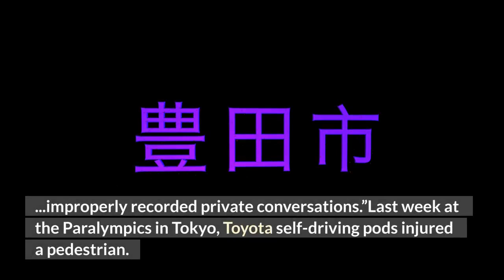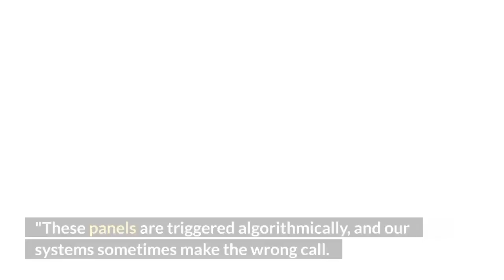Facebook Apologizes For Embarrassing Mistake Caused By A I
Some crisis situations are caused by what people say or do. On occasion, a crisis—or an embarrassing incident—is caused by technology. The New York Times reported yesterday that, “Facebook users who recently watched a video from a British tabloid featuring Black men saw an automated prompt from the social network that asked if they would like to ‘keep seeing videos about Primates’, causing the company to investigate and disable the artificial intelligence-powered feature that pushed the message.“This was clearly an unacceptable error and we disabled the entire topic recommendation feature as soon as we realized this was happening so we could investigate the cause and prevent this from happening again,” Facebook spokeswoman Dani Lever said in a statement to USA Today.“As we have said, while we have made improvements to our AI, we know it’s not perfect and we have more progress to make,” she said. “We apologize to anyone who may have seen these offensive recommendations.”This is not the first time that advanced technology has created an embarrassing situation for an organization. The Washington Post reported yesterday that “a judge ruled that Apple will have to continue fighting a lawsuit brought by users in federal court in California, alleging that the company’s voice assistant Siri has improperly recorded private conversations.”Last week at the Paralympics in Tokyo, Toyota self-driving pods injured a pedestrian. Reuters reported that, “In a YouTube video, Toyota Chief Executive Akio Toyoda apologized for the incident and said he offered to meet the person but was unable to do so. “A vehicle is stronger than a person, so I was obviously worried about how they were,” he said, answering questions about the incident. Toyoda said the accident showed the difficulty for the self-driving vehicle to operate in the special circumstances of the village during the Paralympics with people there who are visually impaired or have other disabilities. “It shows that autonomous vehicles are not yet realistic for normal roads,” he said. When Notre Dame Cathedral burned in 2019, YouTube had to apologize for mistakenly linking the historic fire in Paris to the Sept. 11, 2001, terrorist attacks. According to ABC News, “The video giant said a new tool for battling misinformation made ‘the wrong call’" when it displayed text from Encyclopedia Britannica about 9/11 in several videos of the iconic cathedral burning on Monday.”"We are deeply saddened by the ongoing fire at the Notre Dame Cathedral," a YouTube spokesperson said. "These panels are triggered algorithmically, and our systems sometimes make the wrong call. We are disabling these panels for livestreams related to the fire."NPR reported that in 2015, Google's image recognition software classified photos of Black people as "gorillas." Google apologized and removed the labels of gorilla, chimp, chimpanzee and monkey."We're appalled and genuinely sorry that this happened," a Google spokeswoman said.